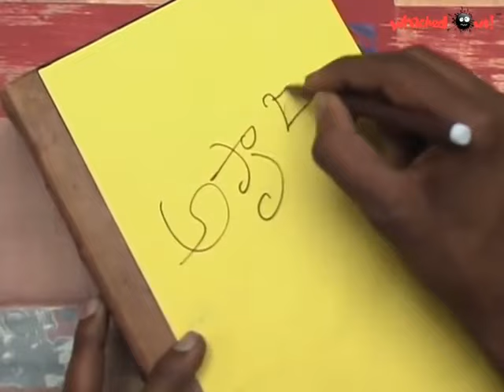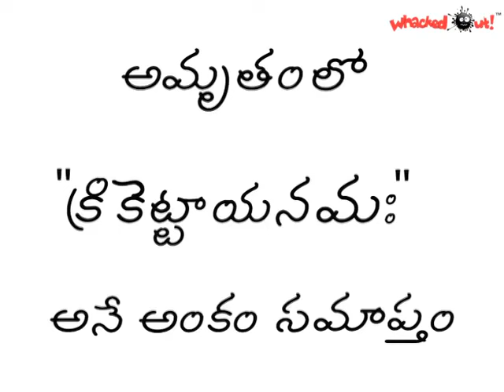Amrutham Serial - Episode 70 | Cricket Ienamaha | అమృతం | Amrutham serial all episodes